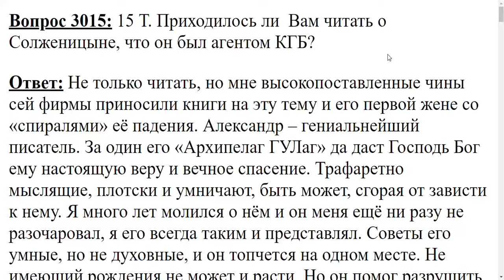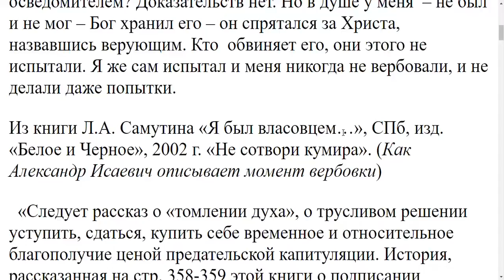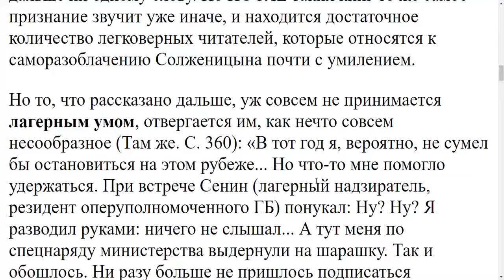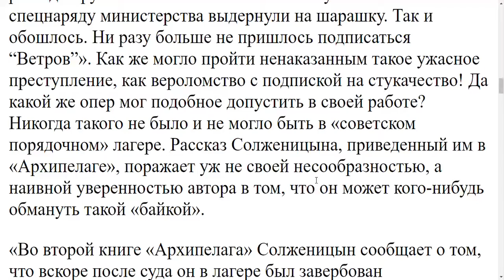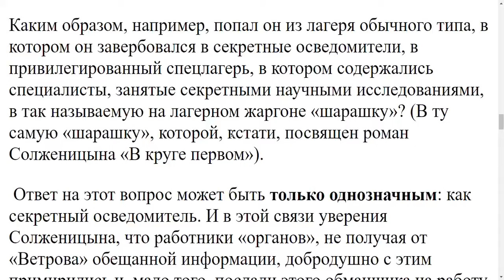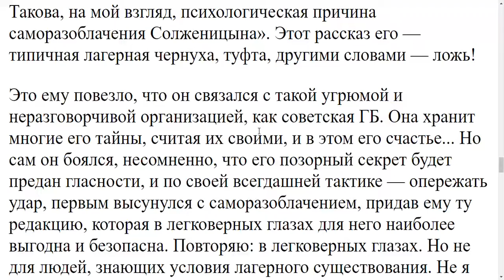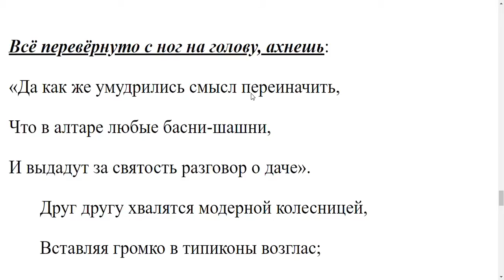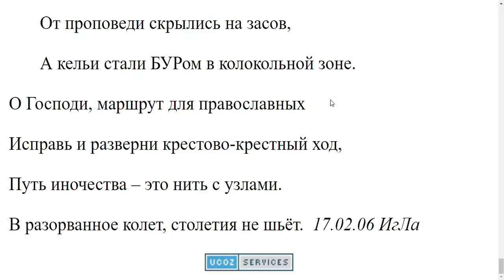3015. Приходилось ли Вам читать о Солженицыне, что он был агентом КГБ?